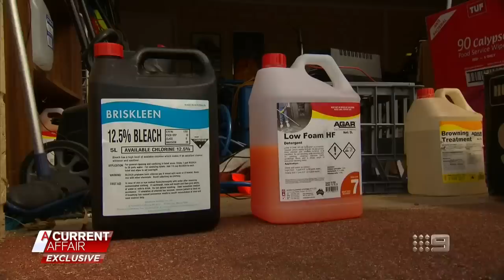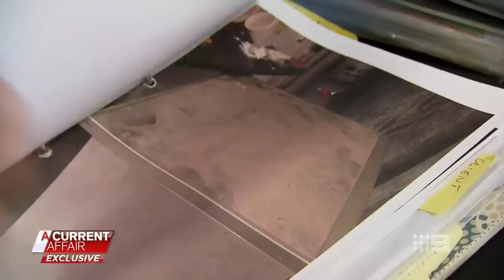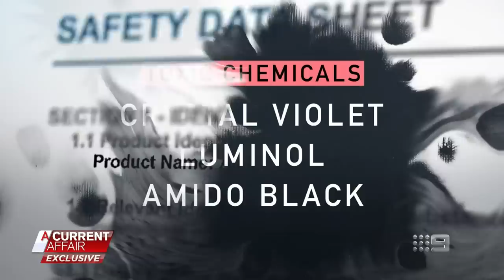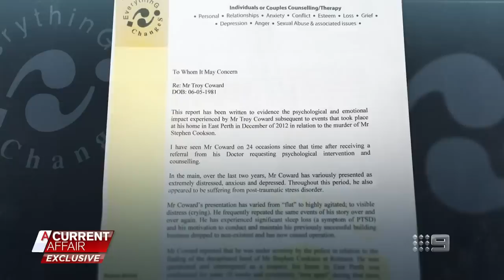Actor's personal life ravaged after severed head found in bag | A Current Affair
For the first time on Australian TV, actor Troy Coward has spoken about the real life murder drama plaguing his life, and his seven-year dispute with police.